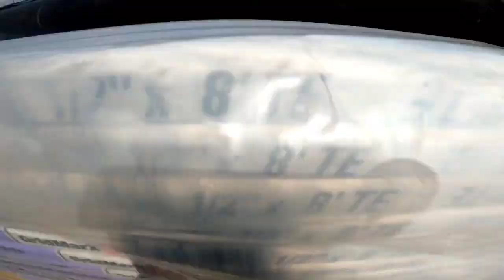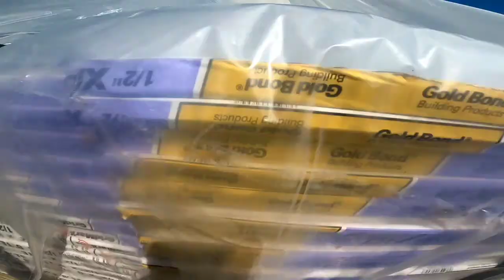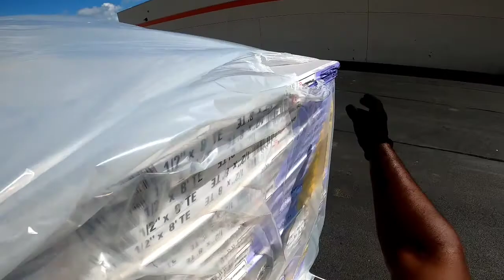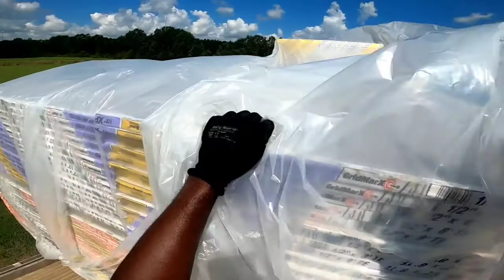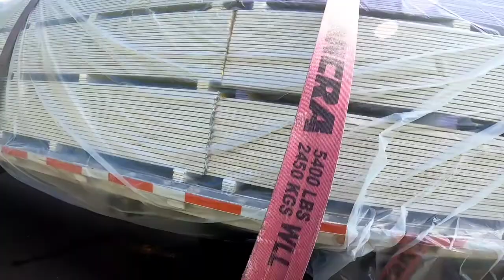POV TRUCK DRIVING : THE HOME DEPO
POV OF A FLATBED ROOKIE TRUCK DRIVER DRIVING TO THE SUNSHINE STATE TO DROP A LOAD AT HOME DEPO. IN THIS VLOG YOU'LL SEE ME FIGHTING WITH THE TARPS TRYING TO PULL THEM OFF AS WELL AS SEE HOW TO FOLD LUMBER TARPS.